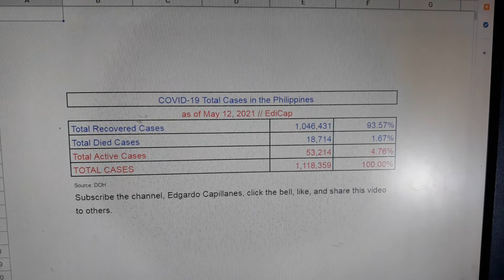COVID-19 Total Cases in the Philippines as of May 12, 2021//EdiCap